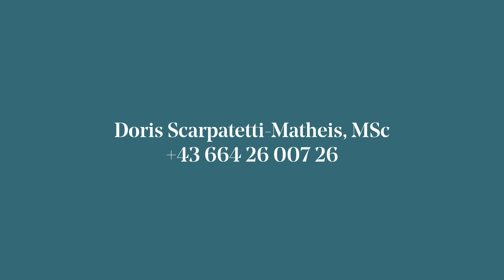Großzügiges Anwesen im Dornröschenschlaf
Einfamilienhaus nähe Velden am Wörthersee

Haupthaus mit 3 Geschossen und ca. 280 m² Wohnfläche
Holzblockhaus bzw. "Jagdhütte"

insgesamt ca. 20.000 m² Grund
davon ca. 5.500 m² Bauland

Studie für modernen Bau verfügbar!